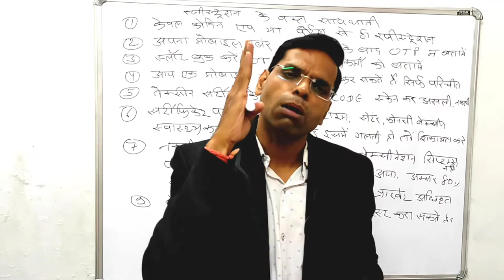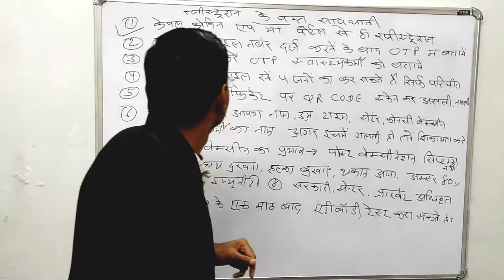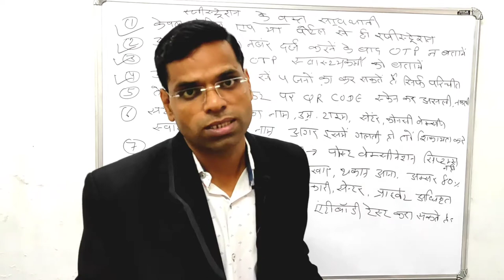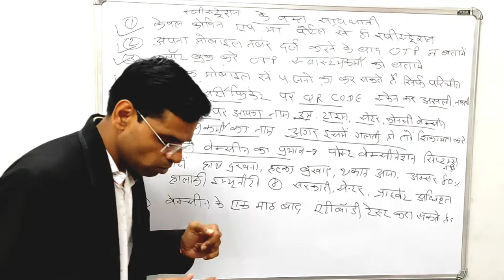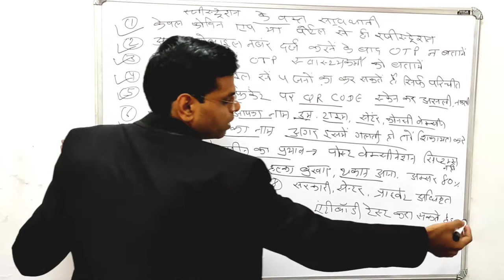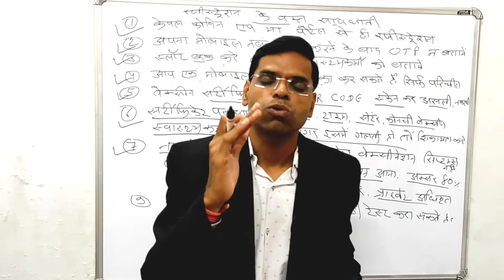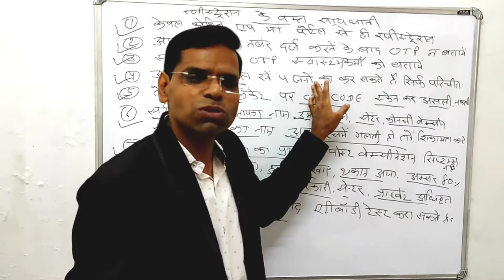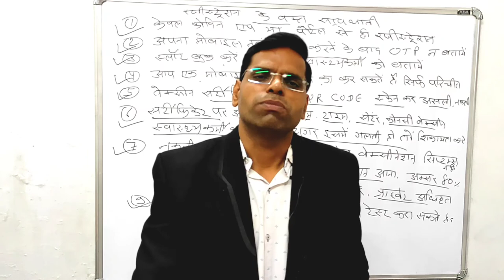Fake Vaccine | fake vaccine ka pta kaise kare | नकली कोरोना वैक्सीन से सावधान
About this vidio- is vidio me bataunga ki app nakli vaccine se kaise savdhan rhe